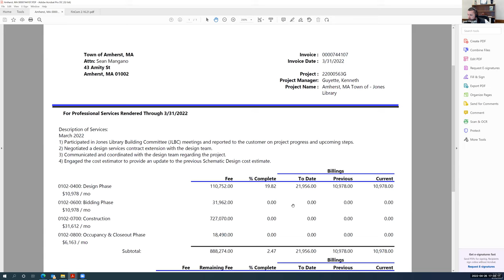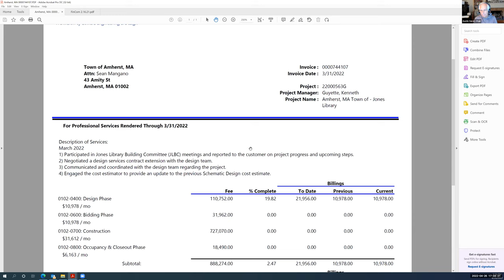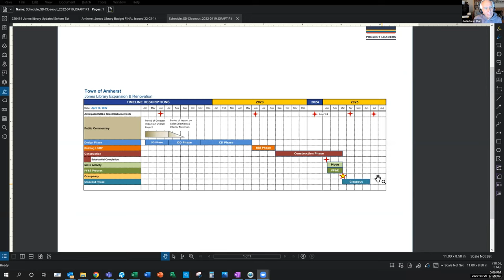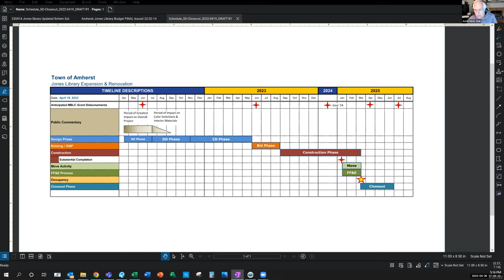Jones Library Building Committee Apr 26, 2022